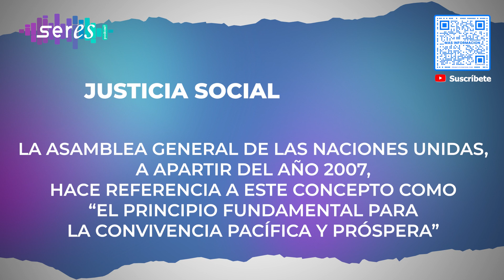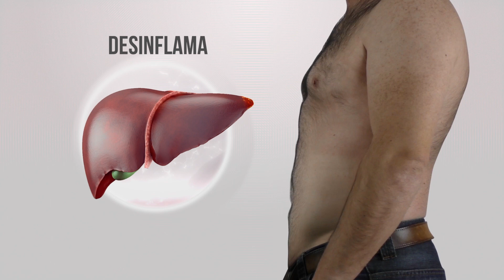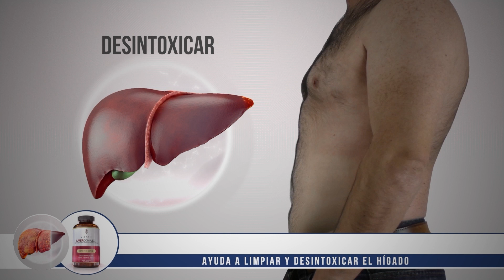SERES ep 51 | DIGNOS DE NUESTRA ATENCIÓN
En la comunidad donde vivimos podemos ser canales para que otros experimenten la justicia social. En este episodio, te decimos cómo puedes empezar.